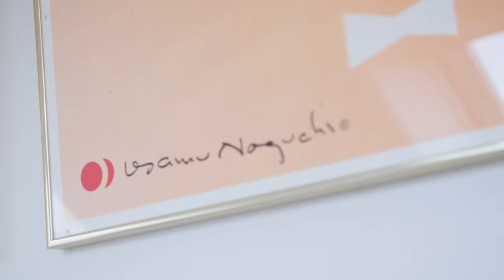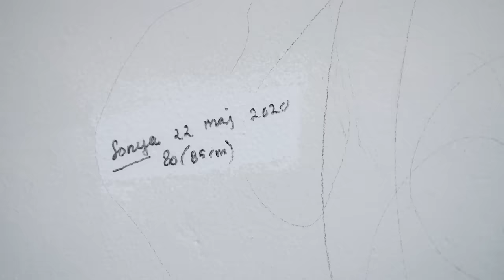Dans l'appartement de Caroline Bille Brahe à Copenhague | Une Fille, Un Style | Vogue France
De mannequin à créatrice, il n'y a qu'un pas. Après avoir défilé et posé pendant plus de quinze ans pour les plus grandes maisons de mode, à l'instar de Chanel (elle se souvient avec émotion de ses premiers pas lors de la Fashion Week de Paris en 2010), Caroline Bille Brahe s'est lancée en 2022 dans la création avec sa jolie marque, Caro Editions. Au fil de ces années de mode, elle s'est forgé un style reconnaissable, loin des tendances, composé de pièces aux matières impeccables et aux multiplies références vintage. Depuis 2018, elle est mariée au chef en vogue Frederik Bille Brahe, avec qui elle a trois enfants. Pour la série Une fille, un style, Caroline Bille Brahe nous ouvre les portes de son appartement et de sa boutique à Copenhague.

Réalisateur : Hugo Jozwicki
Journaliste : Héloïse Salessy
Social Video Editor At-Large : Hugo Compain
Responsable de la Production : Amaury Delcambre
Chargée de production : Meryl Marciano
Responsable du Casting Vidéo : Adèle Ligerot
Cheffe Electro : Elin Dam Egholm
Son : Alex Pavlovic
Make-up artist : Pauline du Manoir
Hair Stylist : Kasper Andersen
Monteur : Kamel Boudknadel
Étalonnage : Romain Pourieux
Ingénieur de Mix : Manuel Lormel
Motion Design : Gabriel Delmas
Post-Productrice : Agathe Romain
Assistant de Post-Production : Edouard Condat
Assistante Motion Design : Hanae Khennoussi
Développement Vidéo: Louise des Ligneris
Programmation Vidéo : Stéphanie Amaya
Opérations Vidéos : Marie Jaso
Directeur de la Vidéo : Thomas Leroy
Responsable du Contenu Éditorial : Eugénie Trochu